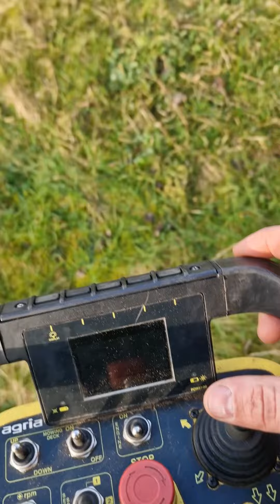Regenrückhaltbecken Mähraupe agria